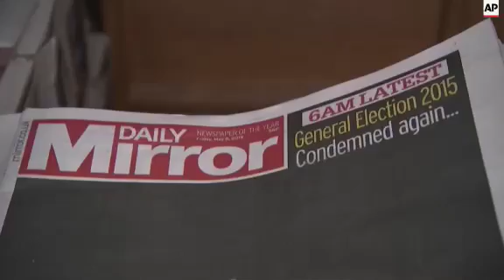Conservadores de Cameron ganan elecciones britanicas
(8 May 2015) FOR CLEAN VERSION SEE STORY NUMBERS: 2058249, 2058209, 2058207, 2058250

EL PRIMER MINISTRO DAVID CAMERON GANo POR MAYORiA ABSOLUTA LAS ELECCIONES PARLAMENTARIAS DE GRAN BRETANA. LOS CONSERVADORES GANARON 326 ASIENTOS DE LOS 650 EN LA CAMARA DE LOS COMUNES.  ESTO RESULTo SORPRESIVO PUES DURANTE SEMANAS LOS SONDEOS MOSTRARON UNA CONTIENDA CERRADA ENTRE EL PARTIDO CONSERVADOR Y EL LABORISTA.
DESPUeS DEL VOTO, CAMERON TUVO ESTE MENSAJE:
SOUNDBITE - David Cameron, Primer Ministro britanico
"Y sobre todo, quiero unir a nuestro pais", dijo.
ED MILIBAND, LiDER DEL PARTIDO LABORISTA, RENUNCIo TRAS EL POBRE RESULTADO EN LAS
ELECCIONES.
UNA RAZoN FUE QUE EL APOYO QUE TRADICIONALMENTE RECIBiA SU PARTIDO EN ESCOCIA, SE
LO LLEVo EL PARTIDO NACIONALISTA ESCOCeS.
SOUNDBITE -  Ed Miliband, Partido Laborista
"En Escocia, hemos visto un aumento del nacionalismo abrumar a nuestro partido", dijo.
CASI 50 MILLONES DE PERSONAS ESTABAN REGISTRADAS PARA VOTAR EN LOS COMICIOS DEL JUEVES, UNO DE LOS MaS IMPREDECIBLES DE LAS ULTIMAS DeCADAS.